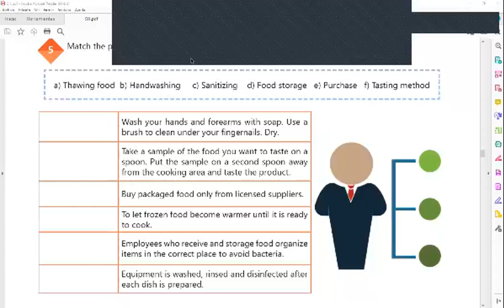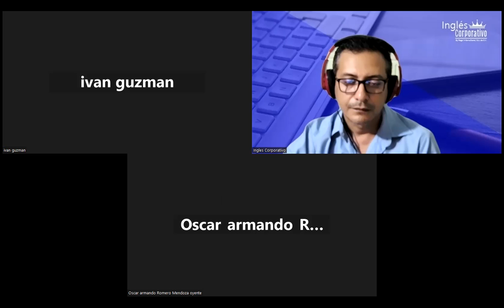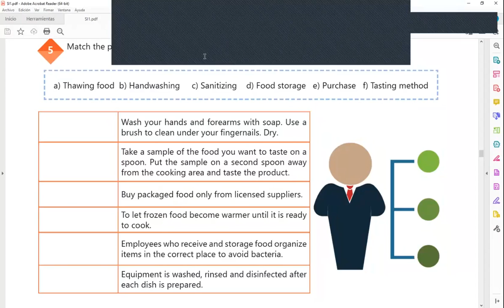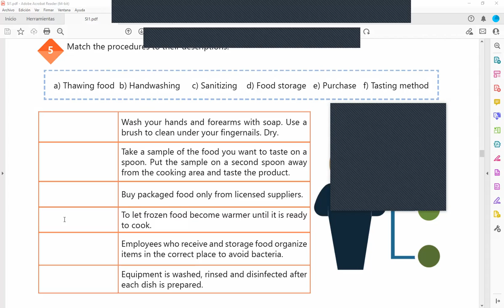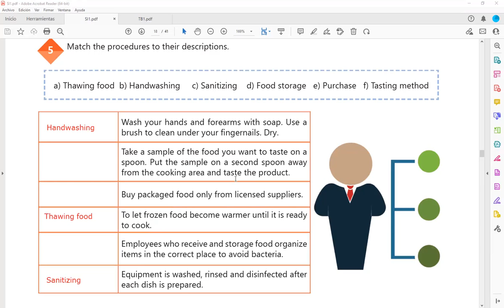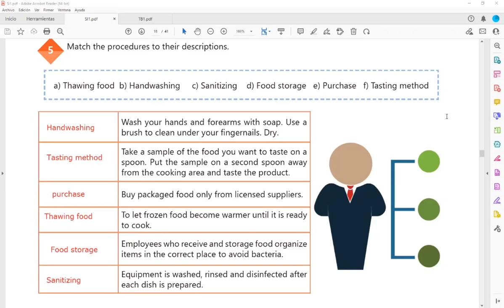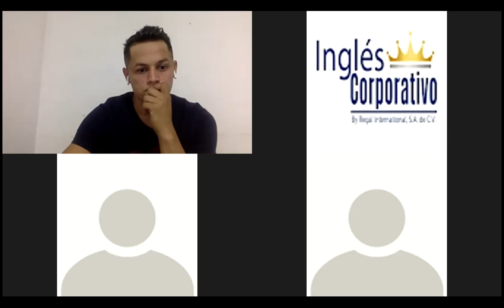Inglés Corporativo-10-11-2022-TALKING ABOUT PROCEDURES